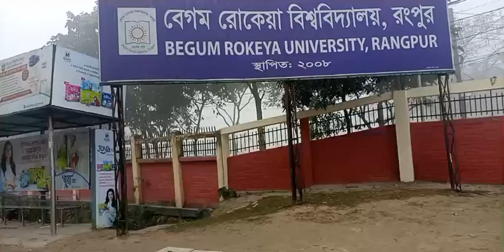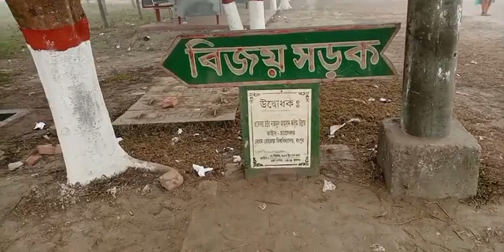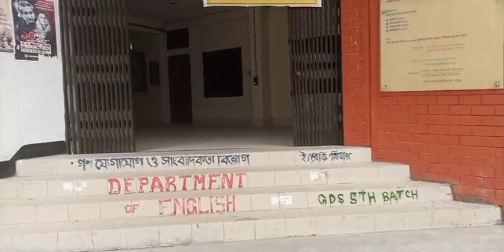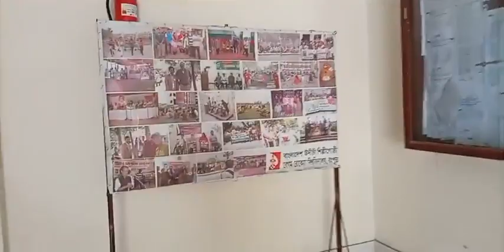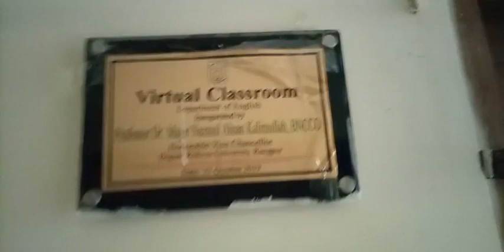বেগম রোকেয়া বিশ্ববিদ্যালয়ে একদিন/// Begum Rokeya University,Rangpur.Vlog-01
বেগম রোকেয়া বিশ্ববিদ্যালয় ১২ অক্টোবর ২০০৮ সালে রংপুরে প্রতিষ্ঠিত হয়। প্রথমে এটি রংপুর বিশ্ববিদ্যালয় নামে যাত্রা শুরু করলেও পরবর্তীতে ২০০৯ সালে বাঙালি নারী জাগরণের অগ্রদূত বেগম রোকেয়া সাখাওয়াত হোসেনের নামানুসারে বেগম রোকেয়া বিশ্ববিদ্যালয়ে নামকরণ করা হয়। বর্তমান প্রধানমন্ত্রী শেখ হাসিনা এটির উদ্বোধন করেন। বর্তমানে এই বিশ্ববিদ্যালয়ে উত্তরবঙ্গের শিক্ষার্থীদের পাশাপাশি সারা বাংলাদেশের ছাত্র-ছাত্রীদের উচ্চ শিক্ষায় এই বিশ্ববিদ্যালয় অসামান্য অবদান রাখছে। বর্তমানে ২১ টি বিভাগে প্রায় ৭০০০ শিক্ষার্থী এখানে অধ্যয়ন করছে। এছাড়াও ৩০ জন শিক্ষার্থী ড. ওয়াজেদ রিসার্চ ইনস্টিটিউটে এমফিল-এ অধ্যয়নরত।